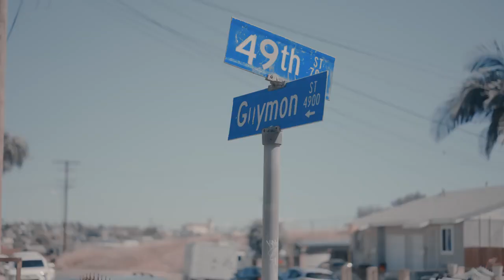NEW: Bully Three ft Boosie - How you wanna play it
San Diego's Finest Content